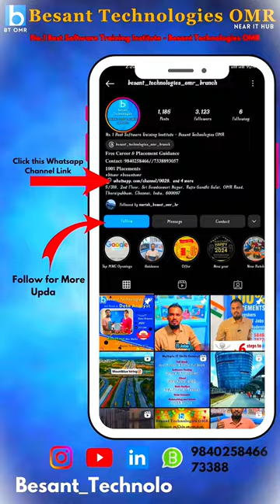Hr Round Self Introduction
Presenting my true self in the HR round. 🌟 Sharing my experiences, skills, and aspirations to make a lasting impression.

𝑪𝒉𝒆𝒄𝒌 1𝒌+ 𝑷𝒍𝒂𝒄𝒆𝒅 𝑺𝒕𝒖𝒅𝒆𝒏𝒕𝒔 𝑽𝒊𝒅𝒆𝒐 𝑹𝒆𝒗𝒊𝒆𝒘𝒔 👉
𝒉𝒕𝒕𝒑𝒔://𝒘𝒘𝒘.𝒚𝒐𝒖𝒕𝒖𝒃𝒆.𝒄𝒐𝒎/@𝒃𝒆𝒔𝒂𝒏𝒕𝒕𝒆𝒄𝒉/𝒗𝒊𝒅𝒆𝒐𝒔 🔥

𝐁𝐚𝐥𝐚 (𝐆𝐌): +𝟗𝟏 𝟗𝟖𝟒𝟎𝟐𝟓𝟖𝟒𝟔𝟔
𝐒𝐚𝐭𝐡𝐢𝐬𝐡(𝐌𝐚𝐧𝐚𝐠𝐞𝐫): +𝟗𝟏 𝟕𝟑𝟑𝟖𝟖𝟗𝟑𝟎𝟓𝟕
𝐍𝐚𝐠𝐞𝐬𝐡 (𝐀𝐬𝐬𝐢𝐬𝐭𝐚𝐧𝐭 𝐌𝐚𝐧𝐚𝐠𝐞𝐫) : +𝟗𝟏 𝟖𝟗𝟐𝟓𝟖𝟏𝟎𝟕𝟒𝟕

𝐃𝐢𝐫𝐞𝐜𝐭 𝐖𝐚𝐥𝐤-𝐈𝐧
𝐁𝐞𝐬𝐚𝐧𝐭 𝐓𝐞𝐜𝐡𝐧𝐨𝐥𝐨𝐠𝐢𝐞𝐬 𝐎𝐌𝐑 𝐁𝐫𝐚𝐧𝐜𝐡 (𝐍𝐞𝐚𝐫 𝐈𝐓 𝐇𝐮𝐛)
5/318, 2nd Floor, Sri Sowdeswari Nagar, Rajiv Gandhi Salai, Thoraipakkam, Chennai, Tamil Nadu 600097